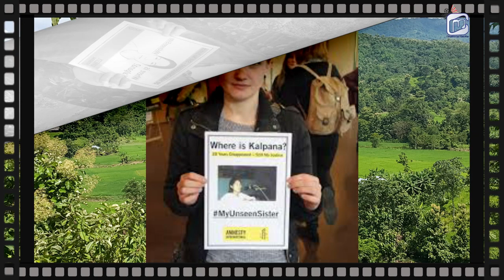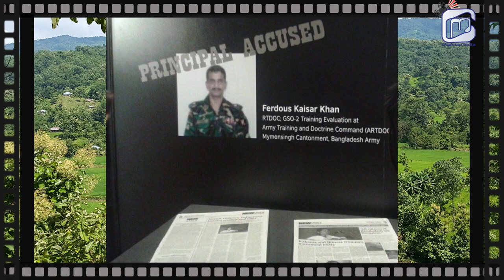O Kalpana tui hudhu | Where is Kalpana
Kalpana Chakma
1 May 1976-12 June 1996
A tribute to her 44th Birth day anniversary.

O Kalpana tui aina hudhu gele
Hello Kalpana, come back where are you.
Kalpana Chakma is a human rights activist and feminist from Bangladesh who held the position of Organizing Secretary of the Hill Women's Federation. She was born in May 1, 1976. She and her two brothers were abducted on 12 June 1996 from her home at Lallyaghona village allegedly by the members of the Bangladesh Army. Lieutenant Ferdous was the main culprit who abducted Kalpana. Kalpana Chakma is still missing. No one has been tried for her disappearance. She is presumed to have been killed after her abduction.